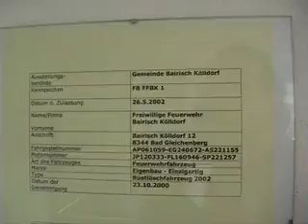Cooks of Grind Betriebsausflug 2005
Betriebsausflug nach Bad Gleichenberg, mit dem Traktor rund um den Kurort!!